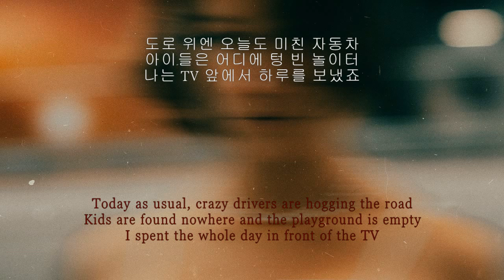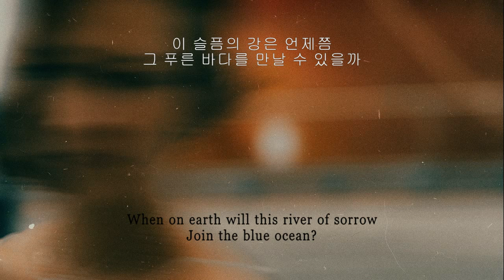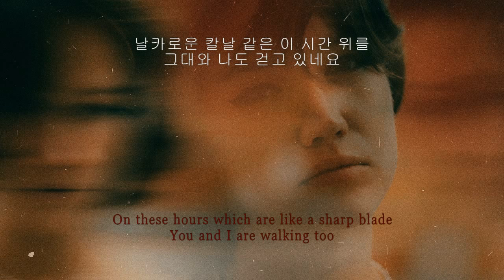티브이 돼지 벌레(TV pig worm) - 장필순(Jang Pil Soon) Korean-English sub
1997

작사, 작곡: 조동익
1997
Writen by Jo Dong Ig

사진(photo): Bekir Donmez, Pexels
글꼴(fonts): HY견고딕, Georgia Pro Cond Black, Georgia Pro Cond Light